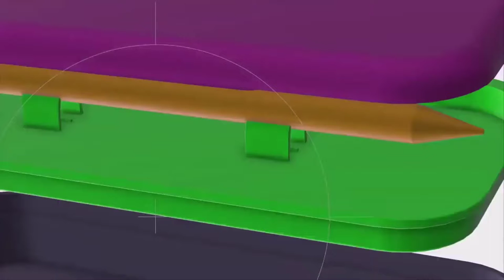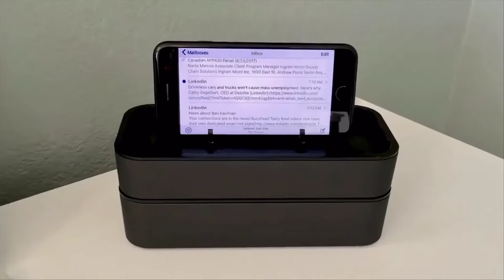Top 5 phụ kiện hữu ích tuyệt vời cho Macbook 2020